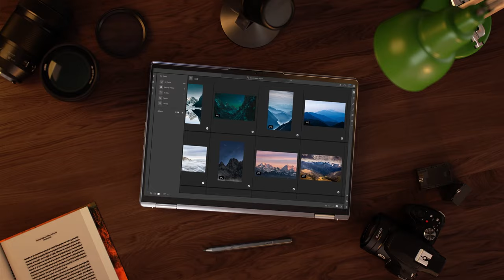Yoga 7i (16”, 7) (Intel) Product Tour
Make, create, and do with the Yoga 7i, 16”.  Built for content creators, light gamers, digital painters, larger screen entertainment enthusiasts, steamers and dreamers